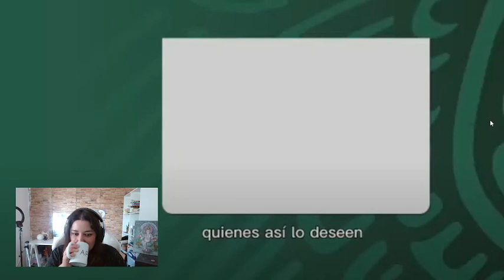EN MÉXICO ya existe el pasaporte NO BINARIO - INCREÍBLE!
GRACIAS!